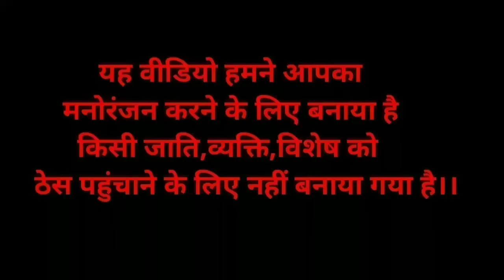कुड़ी चोरी दीवी नथ लादी घर में || marwadi baat || हुंकारे बात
आवाज=कैलाश जी राव